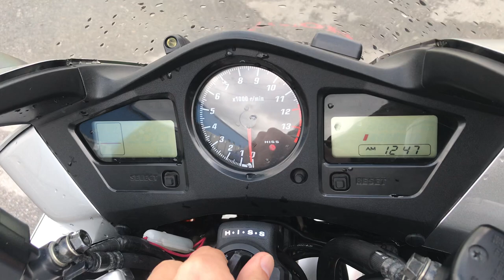No. B10229 HONDA VFR800 ABS